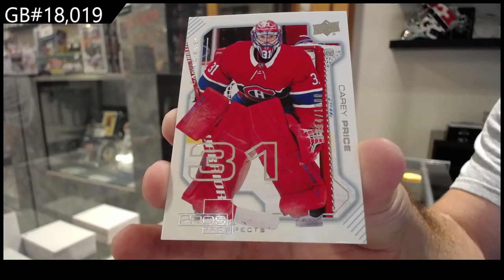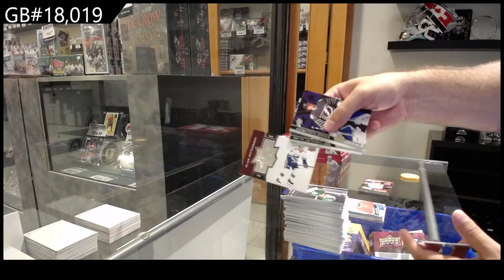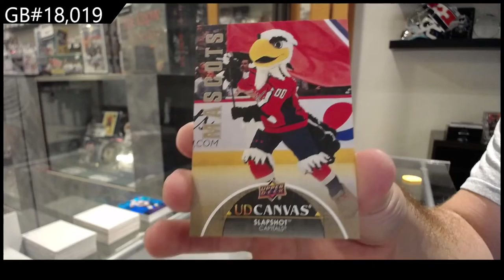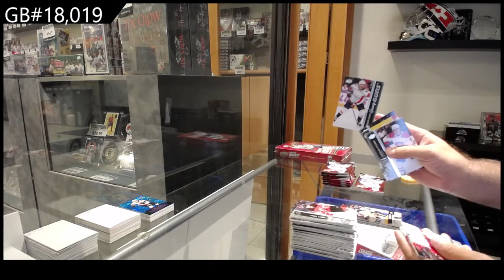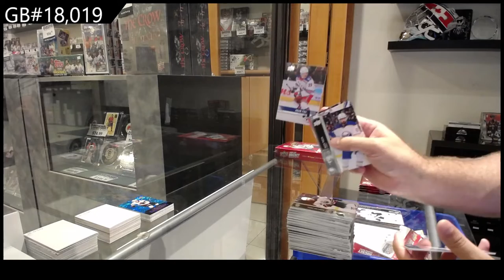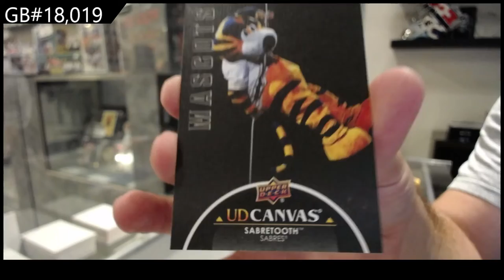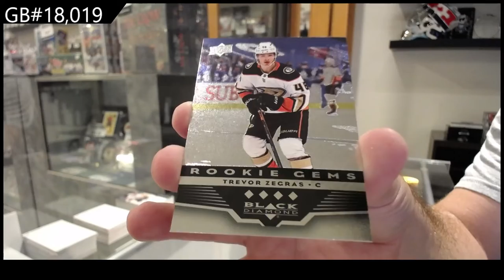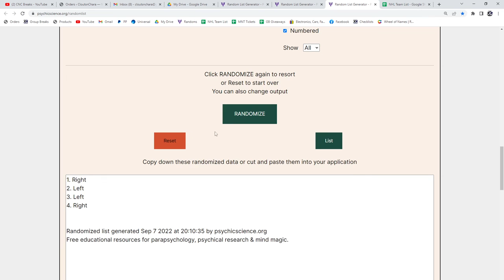20-21 UD Extended & 21-22 UD Extended Hockey 3 Box Break - C&C GB #18,019